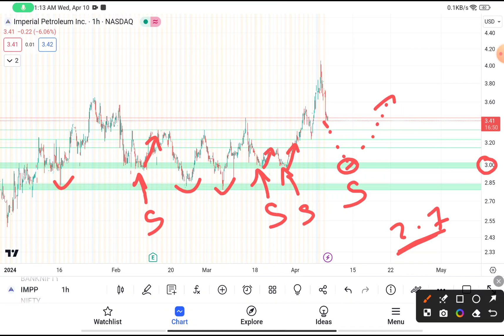IMPP Stock (Imperial Petroleum stock) IMPP STOCK PREDICTIONS IMPP STOCK Analysis also impp stock new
IMPP Stock (Imperial Petroleum stock) IMPP STOCK PREDICTIONS IMPP STOCK Analysis also impp stock news today

 My Goal 🏆

WHY FREE?